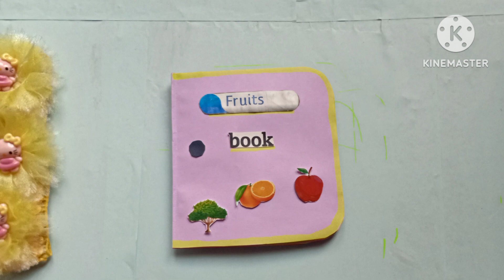Mini book craft ideas|| Mini book craft easy #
Mini book craft.
How to make Mini book.
Cute Mini book craft.
Mini Book craft ideas for kids
Mini Book
GD paper art and craft